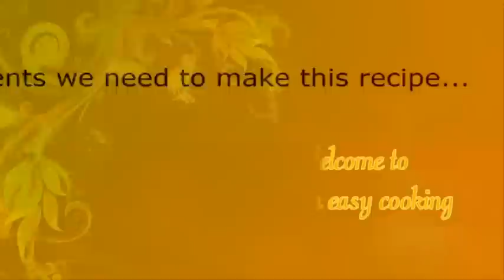Prawn Noodles- Non Veg Noodles Recipe.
Hello Guys. Welcome  to Indian Easy Cooking Channel. Here You can get Easy Simple  Indian Recipes.
Today I am back with another recipe for my viewers  Easy Non Veg  nooldles Recipe. This is a very delicious Chinese Dish.